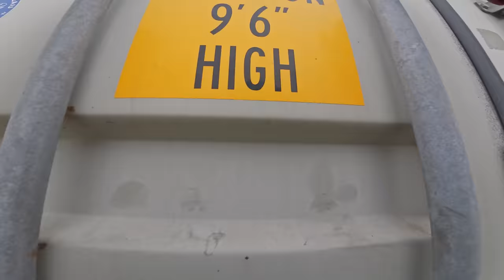Big Rig Feeling Blue ROLLED Over on Freeway!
Big Rig Feeling Blue ROLLED Over on Freeway! Hands down this is one of our most popular hot spots for roll overs. 60 freeway at Azusa is one exit away from our yard, so Enrique and Rudy got to the scene in record time. First thing they did was open up multiple lanes by dragging the container over, and by this point Alex showed up in Big Flipper, our 75ton rotator. If you want to see this entire job from Enrique's point of view, check out this

The job itself was classic Pepe's finesse. Both rotators uprighted and controlled the container, while our 50ton heavy wrecker controlled the tractor. Everything was brought over in one controlled smooth motion. The entire job, from showing up to towing off the freeway, took about one hour.

What did you guys think of this quick and easy rollover job? I post all my deleted videos here and other perks

►All footage was shot with a DJI Action 4 and Mavic 3. I also edit my own footage using DaVinci Resolve Studio.